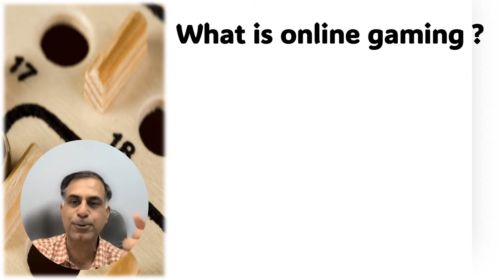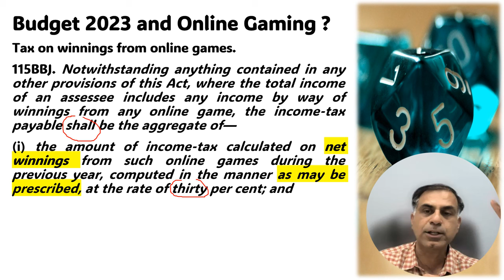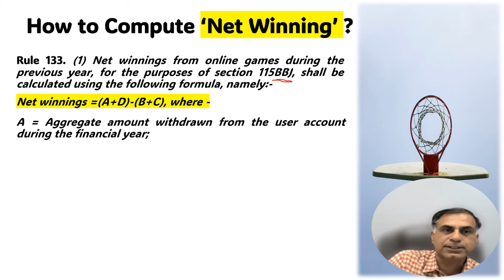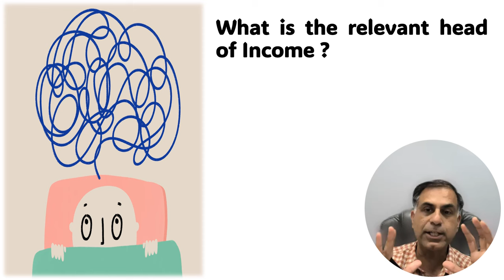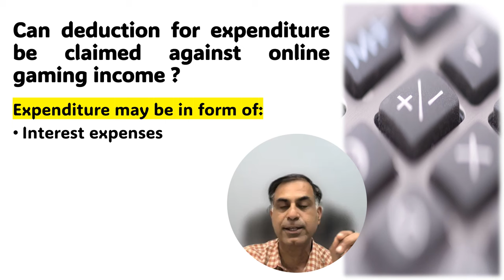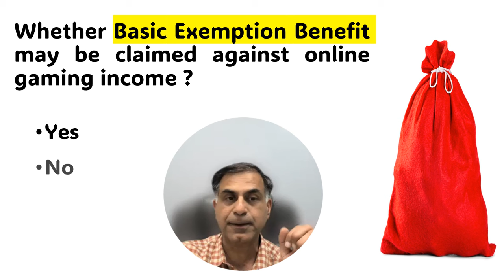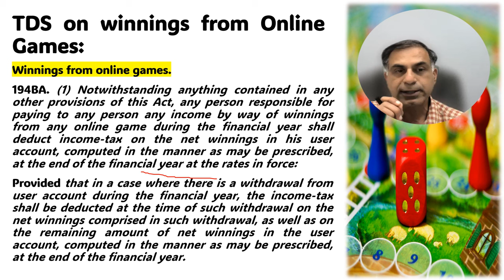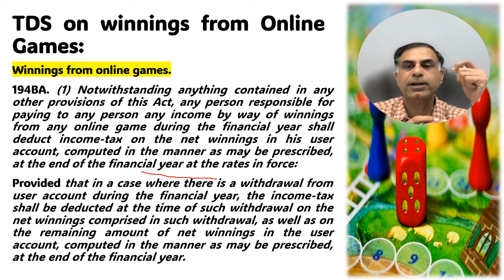ऑनलाइन गेमिंग एवं आयकर !!! | Income Tax on Online Gaming !!! | CA Anoop Bhatia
नमस्कार दोस्तों, ऑनलाइन गेमिंग से हुई आय अथवा विनिंग पर आयकर कितना लगता है, किस प्रकार लगता है, क्या ऐसे लाभ पर बेसिक एक्सेम्पशन लिमिट का फायदा मिलता है या नहीं, टीडीएस कितना एवं कैसे कटता है, यदि लॉस हो जाये तो क्या कैरी फॉरवर्ड मिलता है या नहीं इत्यादि बहुत से प्रश्न हैं, जो हो सकता है मेरी तरह आपके जहन में चल रहे हों, यदि आप भी इन् प्रश्नों का उत्तर जानना चाहें तो यह वीडियो आपके लिए बनी है । आशा करता हूँ आप इस वीडियो को उपयोगी पाएंगे, आपके बहुमूल्य सुझाव एवं प्रश्न सादर आमंत्रित हैं।

Dear Friends, there are many question prevailing on the income tax aspects pertaining to the taxation of online gaming related aspects like what is the relevant tax rate, how such tax is imposed or computed, whether basic exemption limit benefit may be availed on online winnings, how and at what rate TDS is applied on such income, what if losses are there whether carry forward benefit is available or not etc. you may be curious to know the answers to all such queries as I am, thus with this background the present video is available at your service. I hope you will find the content of this video useful. Your precious comments and queries are most welcome.